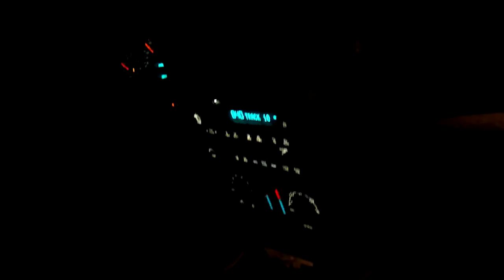NEVER A DULL MOMENT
What's going on everyone Derrik Hull bringing you another vlog! I filmed this the day before Thanksgiving and took Thanksgiving off of vlogging.